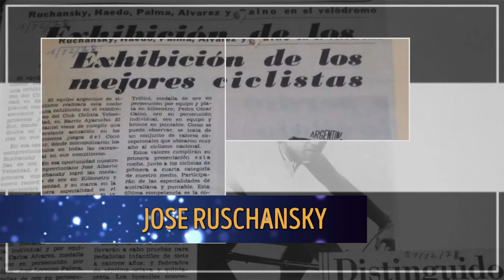Logros de José Ruschansky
Entre Pedales es un multiplataforma en donde la bicicleta es la protagonista principal. En TV, los martes a las 20:30 por canal Show Sport, los viernes a las 19:30  y los sábados a las 9:30 hs por Radio La RED. Estamos en Facebook, Twitter e Instagram